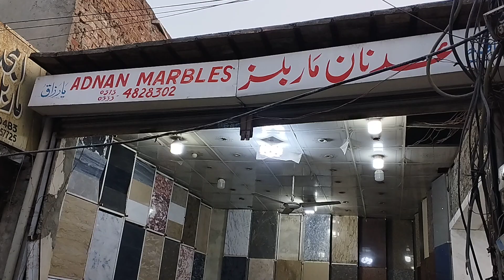Adnan Marble - Marble and Granite Shop - Marble Market Ferozepur Road Ichra, Lahore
for more detailed information of product and services available in your neighbourhood.